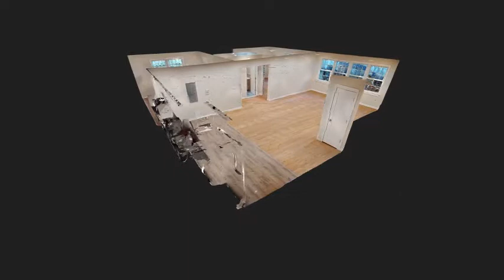58 Fountain St unit 201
Westville Arms in a heart of the village. Stylish neighborhood with access to boutique, shops, restaurants and cafes. Magnificence view of East Rock.

1st Floor Garden level,

Beautiful views of West Rock.
Newly renovated two bedroom unit, large kitchen and large living room,

Features:
Granite counter tops and stainless steal appliances.
Dishwasher,
Wood floors,
Large casement windows,
On site laundry
Parking availability